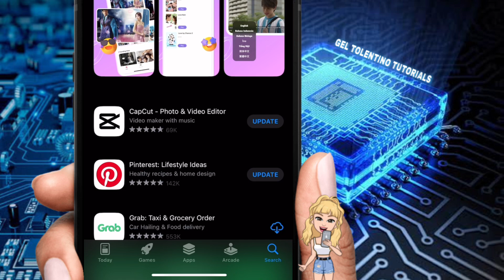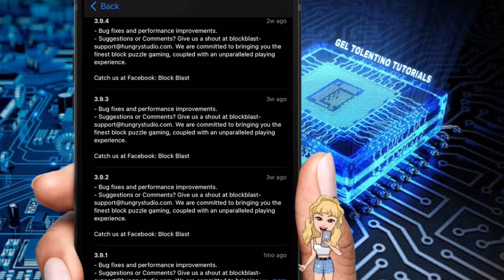HOW TO CHECK BLOCK BLAST APP VERSION HISTORY 2024 | STEP BY STEP TUTORIAL | QUICK TUTORIAL